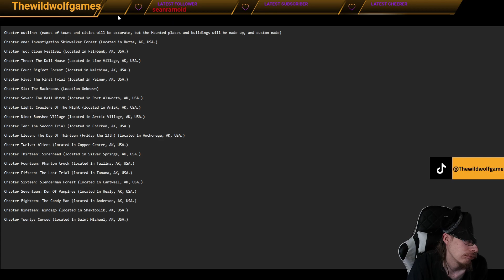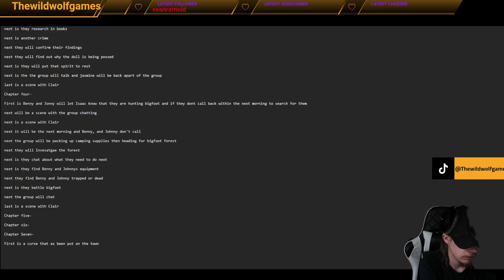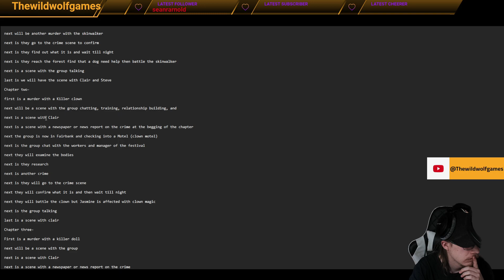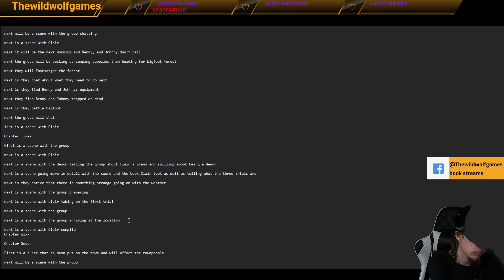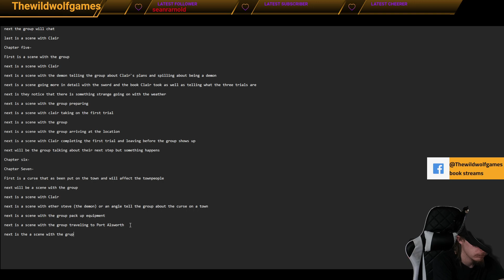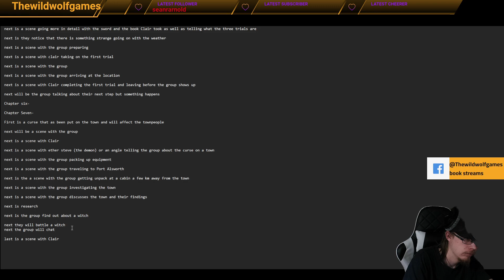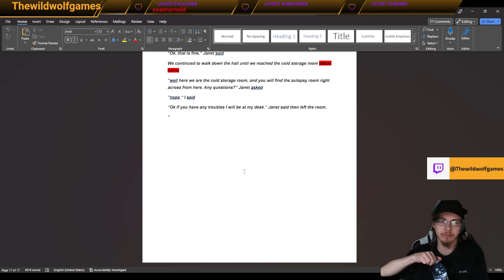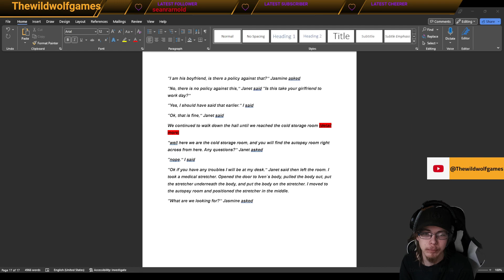Stream Replay Time to plan out each chapter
We are working on a book, and your ideas are appreciated in the creation of this book, the style of the book is horror crime. Four friends will go to crime scenes to get as much information as they can, then they will then research the information  they gather into finding what or who is behind the crimes